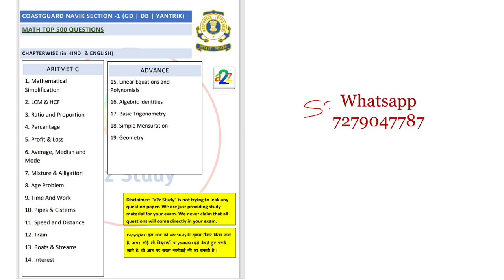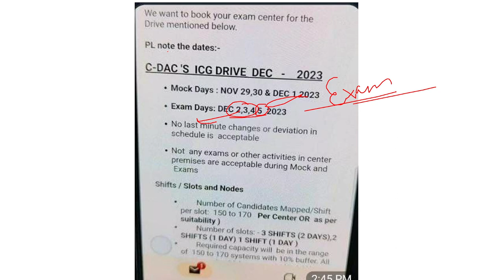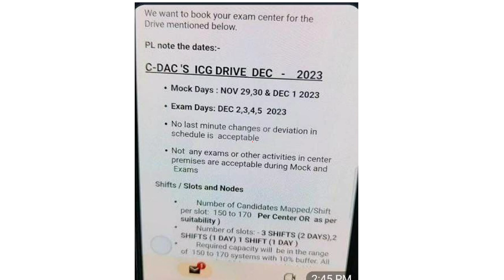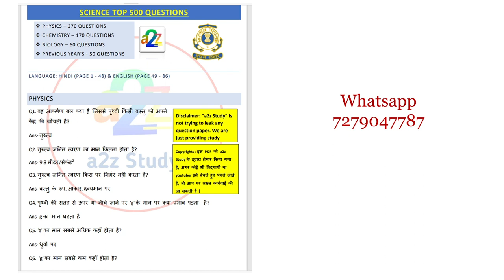Coastguard AC Exam date And Status Cout For 02/2024 Batch | Coastguard Naik Admit Card Update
coast guard previous year question
indian coast guard group c